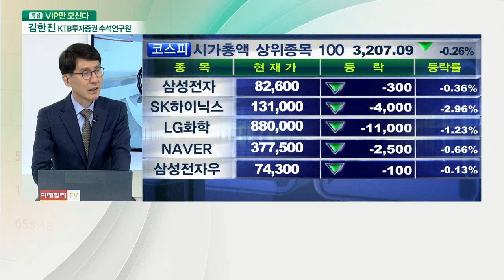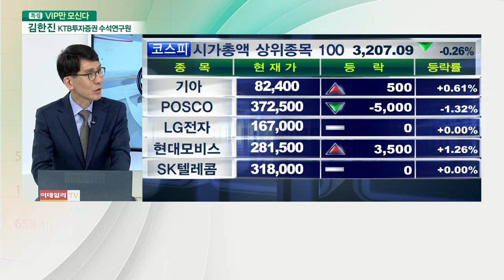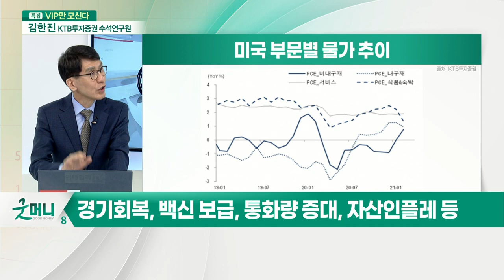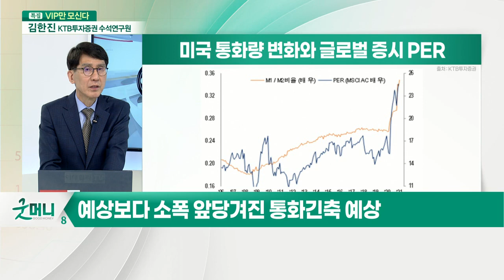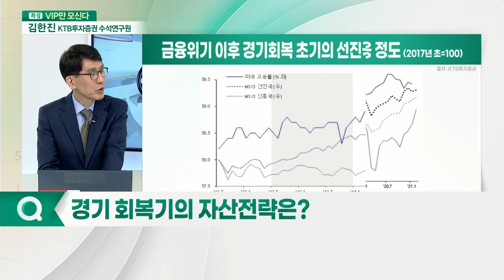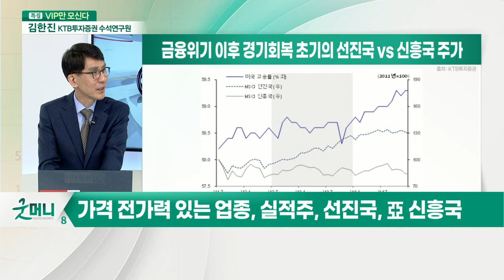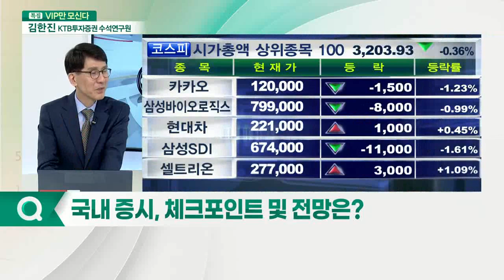김한진 KTB투자증권 수석연구원... 물가·금리와의 전쟁... 경기회복기의 자산전략은?_이슈포커스 (20210428)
- KTB투자증권 수석연구위원
- 前 피데스자산운용 부사장
- 前 삼성자산운용 리서치본부장
- 前 흥국증권 리서치센터장
- 前 신영증권 리서치센터장

Q. 물가·금리와의 전쟁, 경기 회복기의 자산전략은?
Q. 유동성 장세 지속될까?
Q. 경기 회복기의 자산전략은?
Q. 국내 증시, 체크포인트 및 전망은?